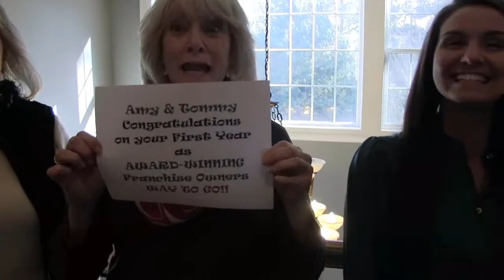Congratulations Amy & Tommy!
Congratulations on an amazing first year!